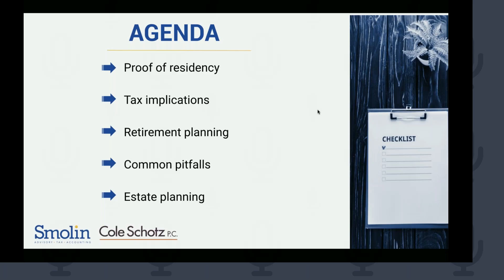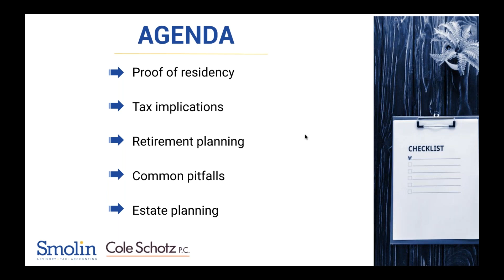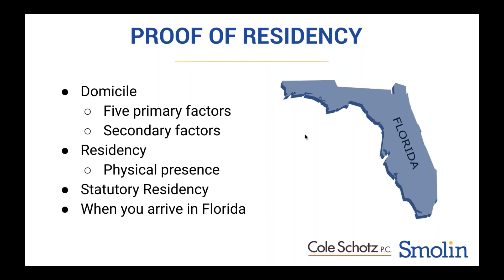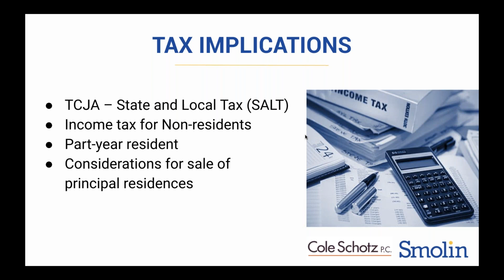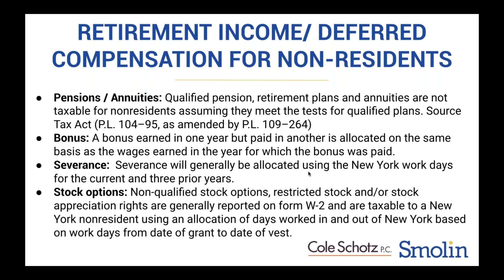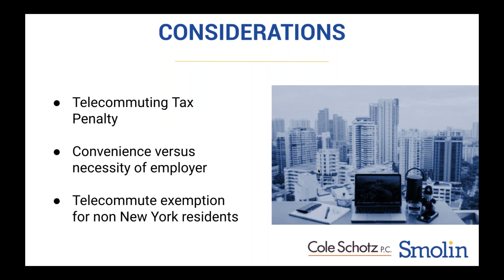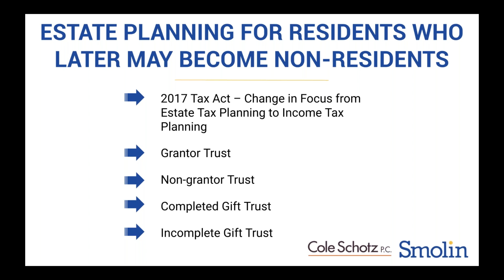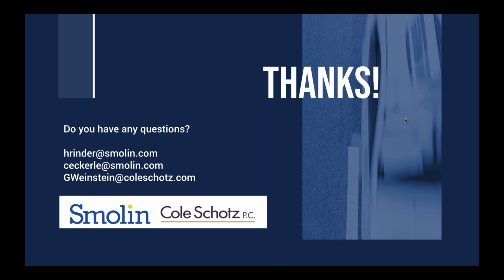Financial Planning & Considerations When Moving to Florida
If you’re considering a move to Florida in order to maximize your assets and plan for your financial succession, you’ll want to start planning early to get the full benefit.

In this webinar, we’ll cover the overall financial logistics of the move as well as pieces that should be addressed well in advance including:
-Retirement planning
-Estate planning
-Income allocation
-Proof of residency/ Domicile
-Common pitfalls